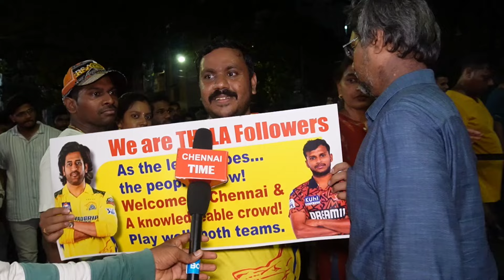🔴SRH VS RR Match public review | CSK Fans Disappointment 😭 | IPL 2024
SRH VS RR Match public review | CSK Fans Happy😂| RCB VS RR match review | IPL 2024

RCB VS RR  Match public review | RCB VS RR match review | RCB VS RR match review | IPL

CSK VS RCB MATCH ticket booking Review , Csk vs rcb Ticket booking Reaction, csk vs Rcb match ticket Booking Review tamil,